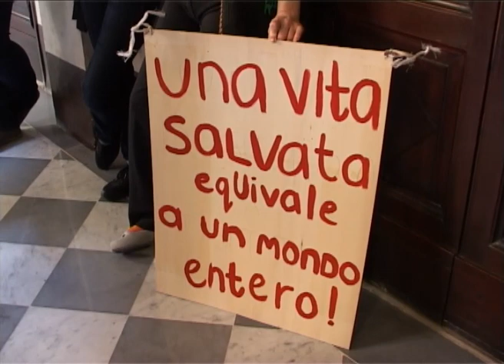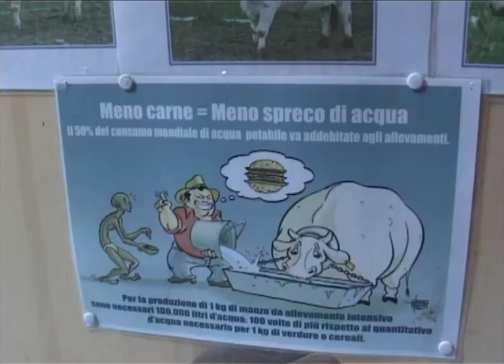L'ippoasi di Marina di Pisa cerca casa